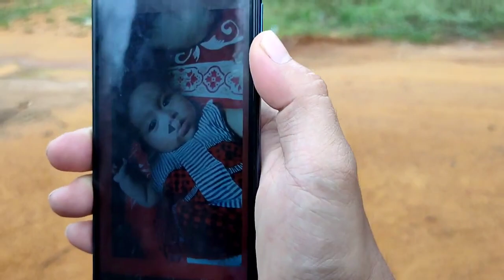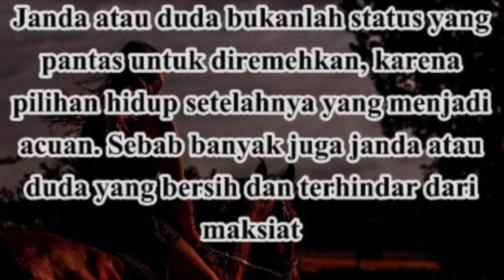JANDA MUDA, Film Sambas